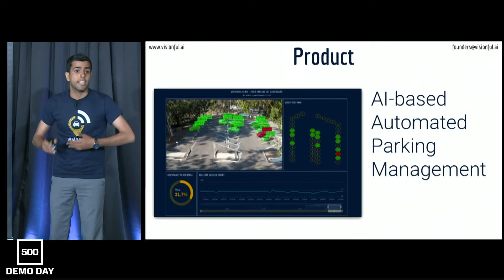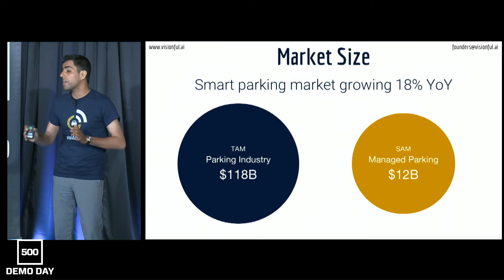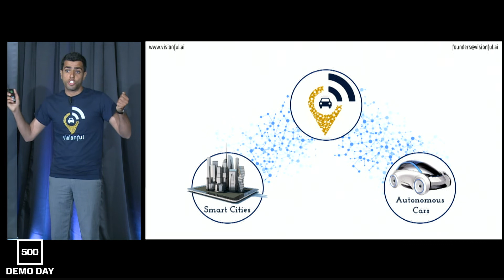[500 STARTUPS DEMO DAY 2019] BATCH 25, Visionful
Visionful CEO Masoud Jalali pitches at 500 Startups Batch 25 Demo Day in San Francisco, CA.

Visionful's AI-based technology automates the management of parking lots to make parking facilities intelligent and self-aware by connecting them to different modes of transportation.